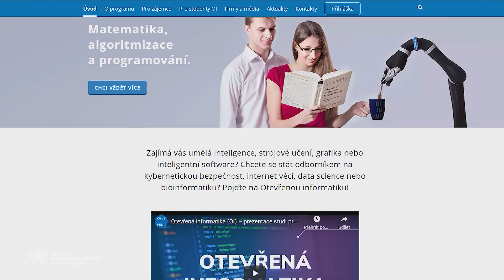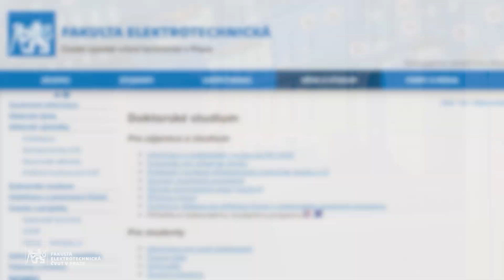Otevřená informatika (OI) FEL ČVUT – Kyberbezpečnost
Baví vás matematika? 🧮 Šimona Mandlíka opravdu hodně, a proto šel po maturitě na Otevřenou informatiku. Během studia si osvojil algoritmizaci a programování a zaměřil se na zajímavou oblast umělé inteligence. Dnes pracuje v bezpečnostní firmě Avast, se kterou konzultoval svou diplomovou práci. 🛡️ Inspirujte se Šimonovým příběhem a podejte si přihlášku na OI do konce března!